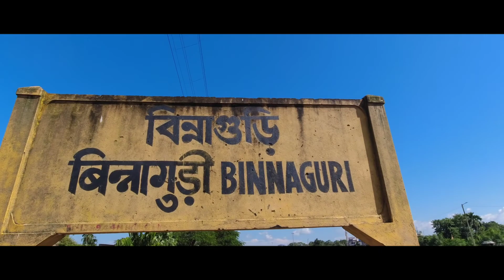Dooars Vibes by Bijayvlogs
Hello friends in this video I am going to share you some dooars Vibes .

Bijayvlogs

Beautiful Music Credit to SARHUL THE BAND